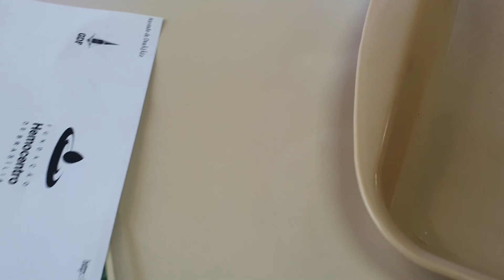VOLTEI A DOAR SANGUE 🙏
Doe sangue. Doe vida.